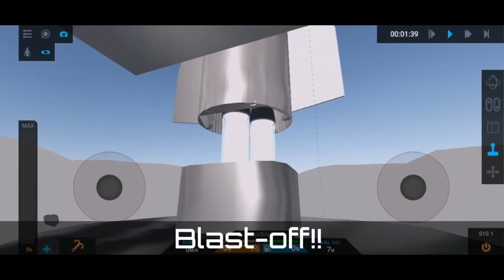Starship SN10 10km Hop | SimpleRockets 2 | Sentinel Aerospace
Hello everyone! In this video, I will be doing an automated SN10 flight in simplerockets 2!